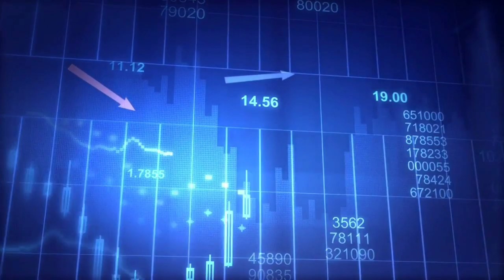Аллоҳ Зинони кечирадими - Шайх Нўмон Алиҳон